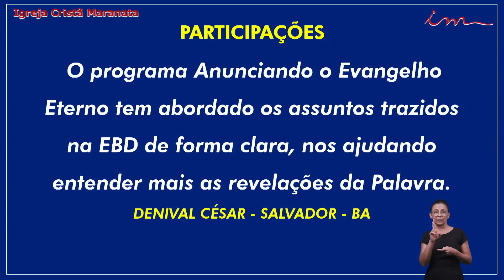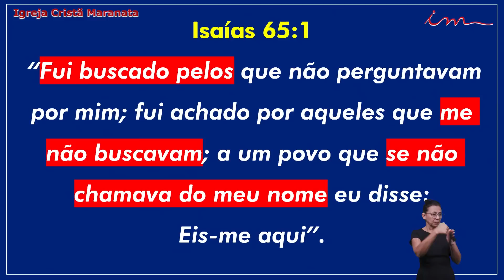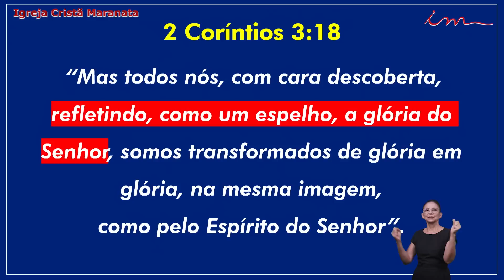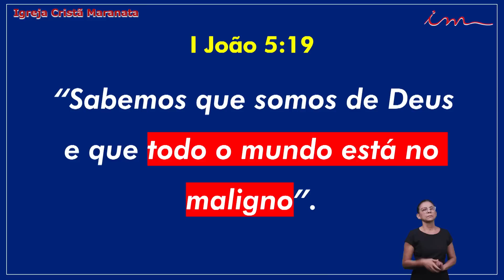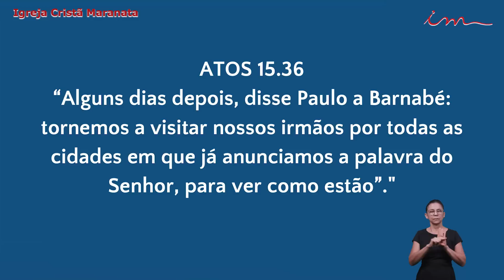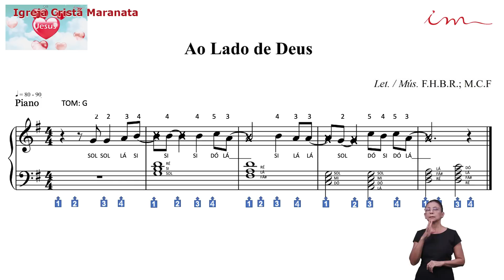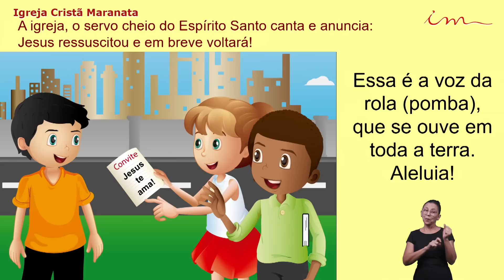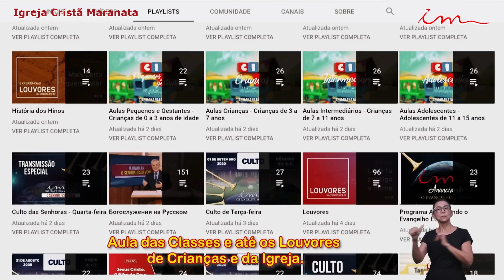21/10/2022 - Igreja Cristã Maranata - Programa Anunciando o Evangelho Eterno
Programa da Igreja Cristã Maranata, transmitido no dia 21 de Outubro de 2022.